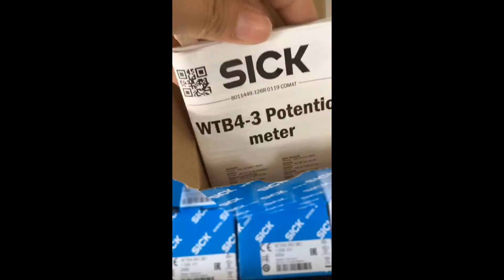Cảm biến Sick WTB4-3N1361 1028101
Cảm biến Sick WTB4-3N1361
Sick WTB4-3P2161
Sick WTB2S-2P330
Sick WTB2S-2N1330
Sick WTB2S-2N1310
Sick WTB2S-3N1361
Sick WTB2S-2P3160
Sick WTB4-3N1361
Sick P3161
Sick 3P1361
Công Ty TNHH Kỹ Thuật Thiết Bị Điện Số 1
Địa chỉ: 11/2N Ấp Nam Lân, Xã Bà Điểm, Huyện Hóc Môn, Thành Phố Hồ Chí Minh, Việt Nam
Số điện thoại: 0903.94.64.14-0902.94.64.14